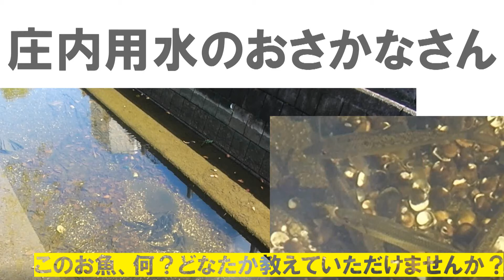庄内用水のお魚さんたち 生き物ご近所紀行・第2弾。謎の淡水魚！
近所の庄内用水の川底のちょっと変化のある場所に、お魚さんたちがたむろしています。コイの群れもいるのですが、名前のわからないお魚さんの集団がいます。このお魚の名前どなたかわかるかた教えていただけませんか？